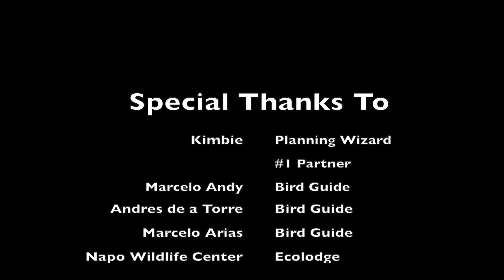Ecuador Wildlife and Bird Watching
December 2022 Trip to Ecuador for Birds and Wildlife. Visiting the Amazon rainforest, Napo Wildlife Center, Wild Sumaco Lodge, Cabañas San Isidro, Quito, and Mindo.